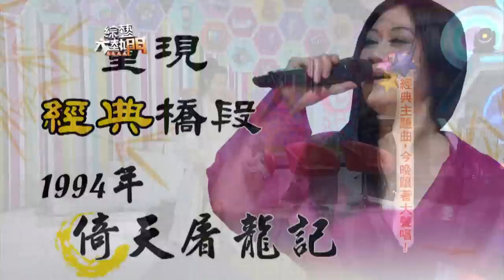【蜂蜜檸檬好喝，歌好聽！人生短短幾個秋啊不醉不罷休～原唱在這啦！】綜藝大熱門 精華